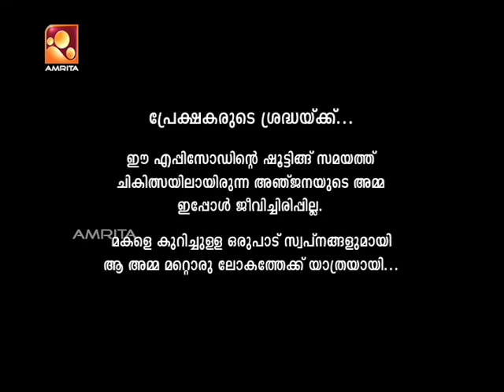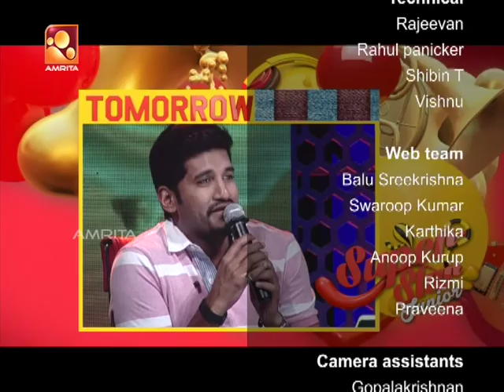Super Star Junior - 5 | Episode-25 | Sivani, Anjana & Surya Kiran Performing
SSJ- Episode 25

Amrita TV is back with the brand-new season of its path-breaking music reality show for children- Super Star Junior.  Children between 8-14 years of age from all over Kerala compete here to hit the target of stardom, on board the vehicle of their unique talent that would rather cater the interests of music-lovers all over the world. Vijay Yesudas, Sujatha and Stephen Devassy are the judges.